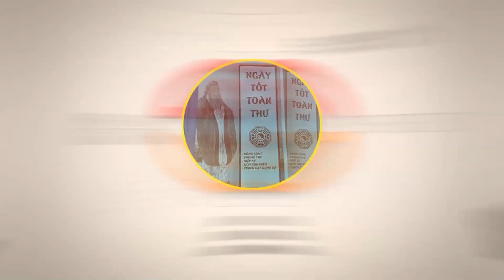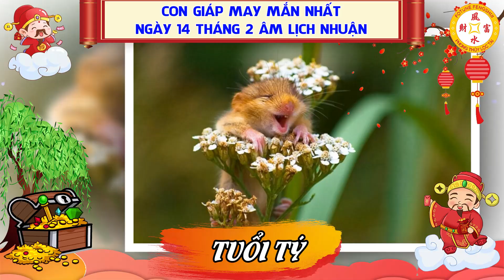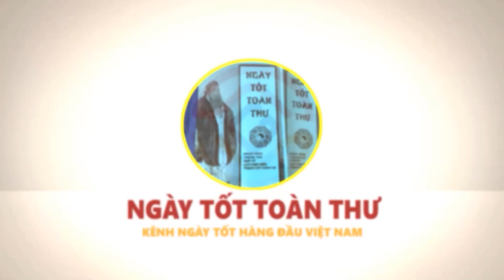Thần Tài Dang Tay Ban Lộc 3 Con Giáp Sắp TRÚNG CỰC ĐẬM, Đúng 6h30 Đổi Đời Bất Ngờ Sau 1 Đêm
Vật phẩm phong thủy chiêu tài lộc, hóa giải vận hạn:
01. Linh phù giải hạn
02. Hồ lô hóa giải Ngũ Hoàng
03. Mai Hoa Phú Quý
04. Gương bát quái tinh cầu
05. Kim bài thái tuế 2023
06. Vòng tam hợp Dần Ngọ Tuất
07. Vòng tam hợp Thân Tý Thìn
08. Vòng tam hợp Hợi Mão Mùi
09. Vòng Tam Hợp Tỵ Dậu Sửu
10. Bát bảo tâm kinh
11. Minh Quang pháp bảo cầu
12. Minh Quang pháp bảo lục giác
13. Tỳ Hưu Lộc Tài (Đồng)
14. Tỳ Hưu Khai Vận ( Bạch Ngọc)
15. Bách Niên Tụ Tài ( tụ tài lộc)
16. Song long ngọc ấn ( ấn thăng quan)
17. Kim bài ngũ Lộ Thần Tài
18. Hồ lô bình an ( treo xe)
19. Móc khóa văn xương
20. Ống bút văn xương gỗ đào
21. Bút văn xương gỗ đào
22. Bút văn xương gỗ đào nhỏ
23. Hoa mai kim tiền ( mạ vàng )
24. Các vật phẩm phong thủy khác